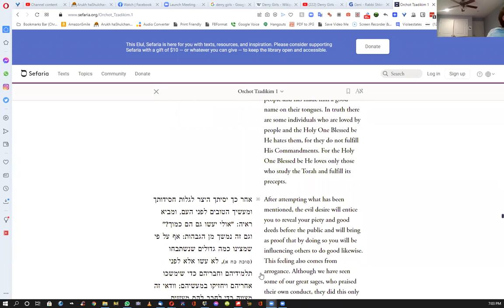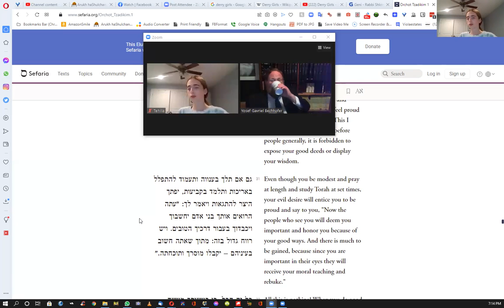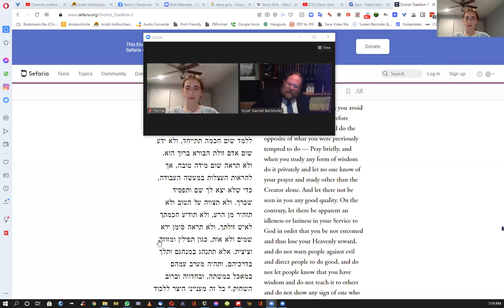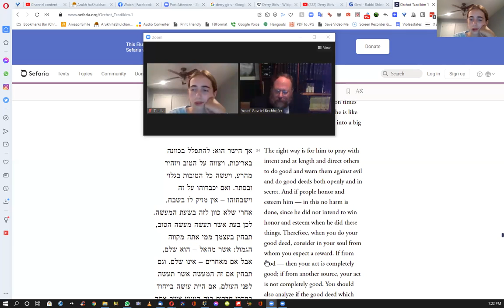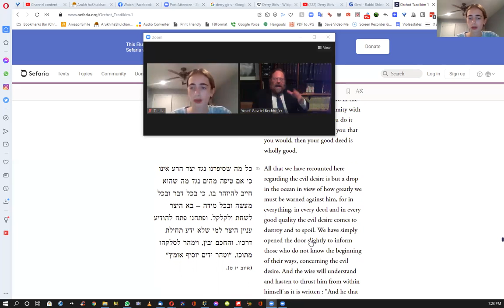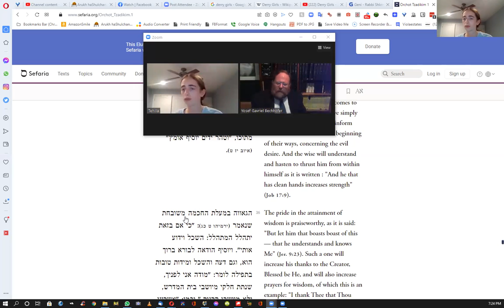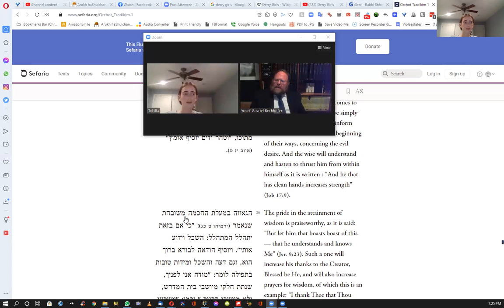Girls Learning Chaburah Orchos Tzaddikim part 8